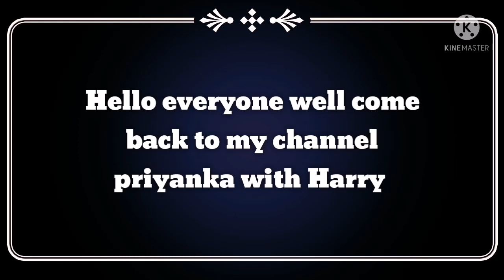my Birthday vlog पहली बार मैंने अपना जन्मदिन दो बार मनाया😜😍🤗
# आखिर_क्योंमैंनेअपना_जन्मदिन2दिनमनाया

हेलो एवरीवन बहुत-बहुत स्वागत है आपका मेरे चैनल पर प्रियंका विद हैरी ब्लॉक अगर आपको मेरी वीडियो पसंद आती है तो प्लीज मेरे चैनल को लाइक सब्सक्राइब कीजिए और अपना प्यार और साथ बनाए रखिएगा थैंक्यू यू सो मच👍😍